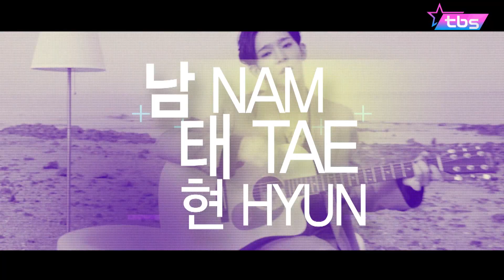남태현이 4년동안 숙성시킨 노래의 정체 - 팩트iN스타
매주 금요일 저녁 7시 50분 tbs TV 생방송

매주 토요일 오전 10시 20분 tbs TV  본방송